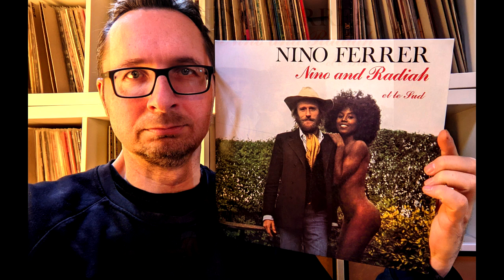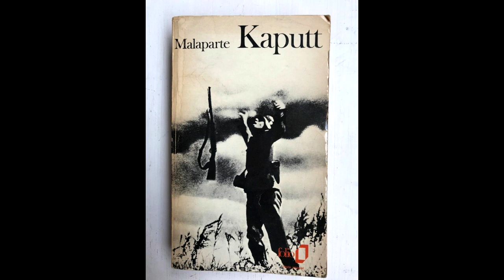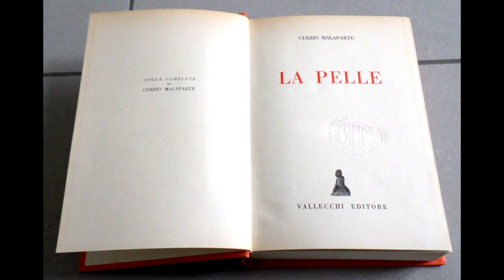Der Dieb im Tempel - Ep.12 (Tampopo, Nino & Radiah, Malaparte & Die Haut, Das Fünfte Evangelium)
In dieser Podcast-Episode geht es vor allem um Nudeln, und damit um den legendären Kult-Film "Tampopo" von Juzo Itami. Die Musikbesprechung beschäftigt sich mit dem außerordentlich charmanten Album "Nino and Radiah" von Nino Ferrer. Und wir setzen unsere Betrachtung von Curzio Malaparte fort, und dessen wortgewaltigem Kriegsfresko - diesmal mit dem ebenfalls autobiographischen Roman "Die Haut". Und dann begeben wir uns nach Palästina, im 12. Jahrhundert, in den Tagen von König Balduin und vom Feldherren Saladin, wo sich ein nachdenklicher Ritter auf die Spur eines Serienmörders begibt.